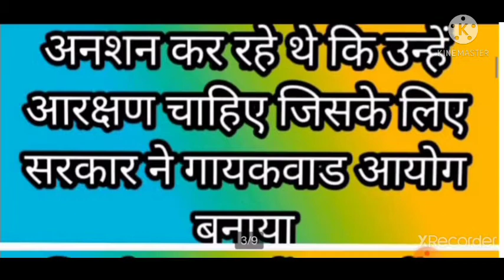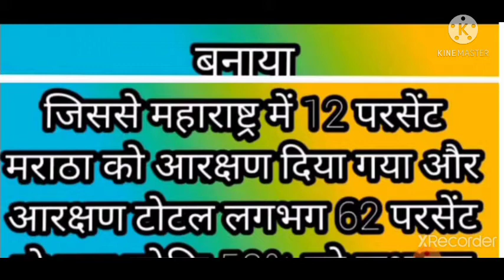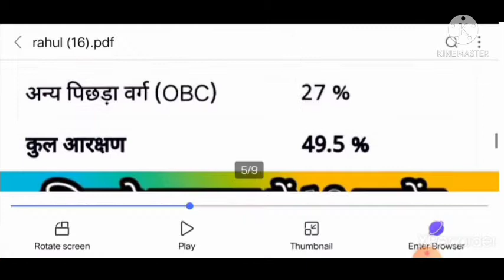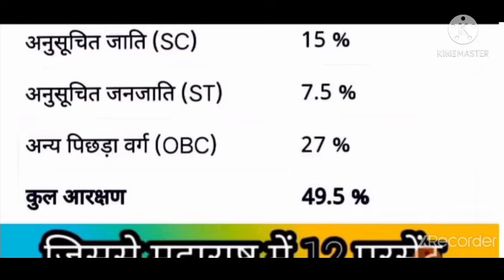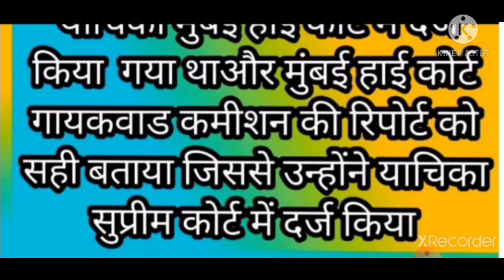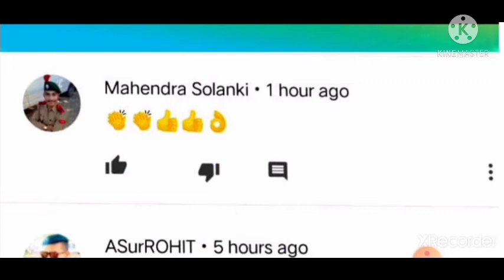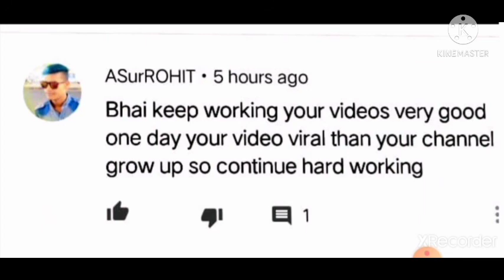आरक्षण पर सुप्रीम कोर्ट का नया अपडेट arakshan par kya kaha supreem cort ne maratha arakshan